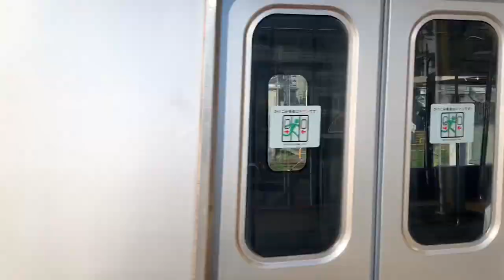E217系の入線/通過/発車する列車。(3)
E217系をまとめた動画です。